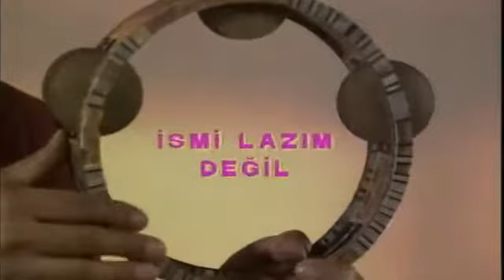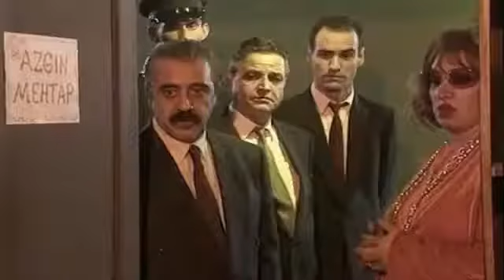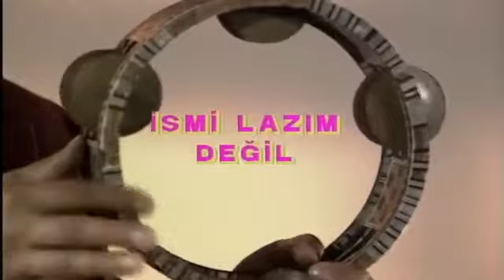Olacak O Kadar 127 Bolum